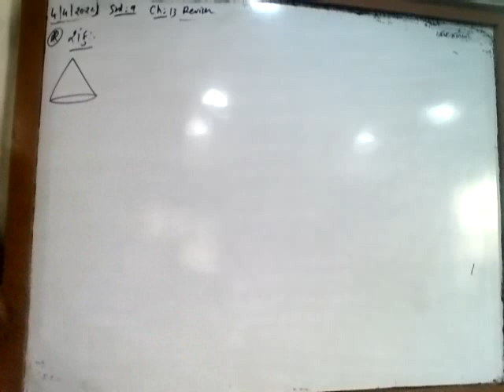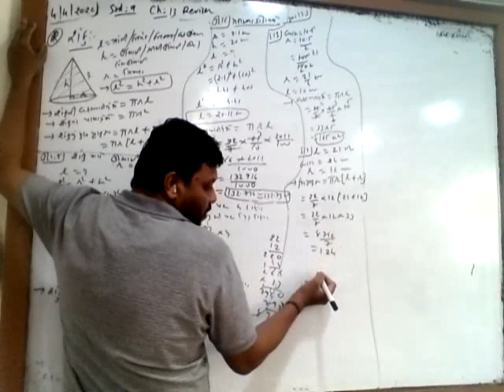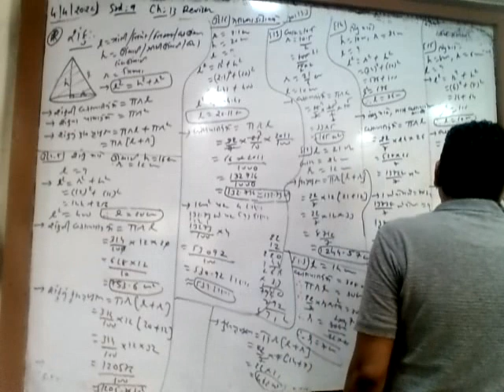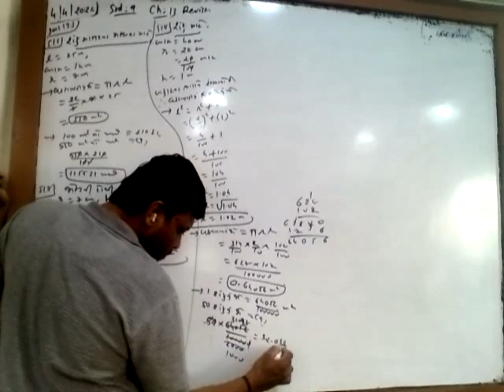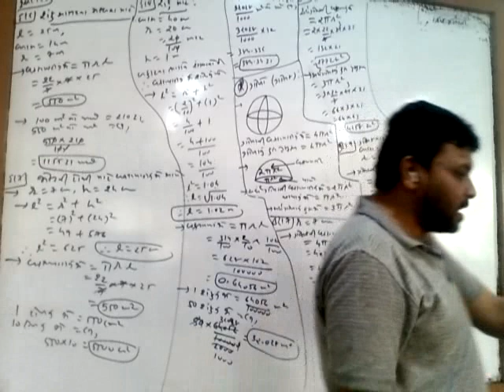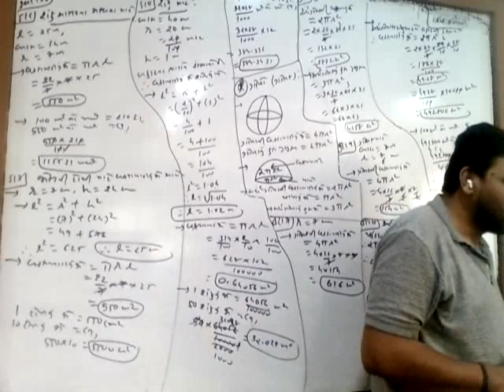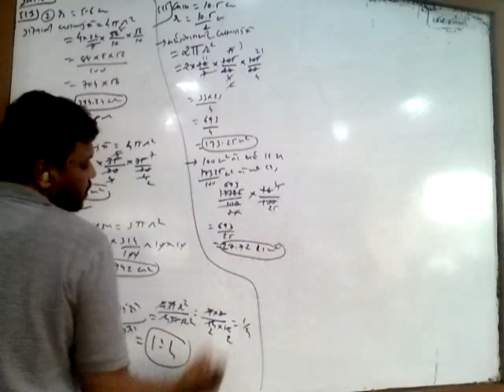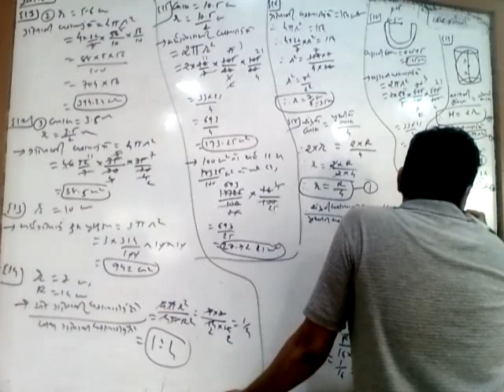9th_Maths Chap 13 Revision__04-04-2022